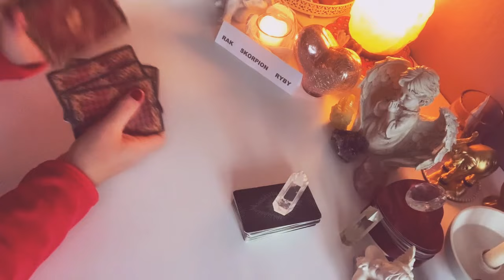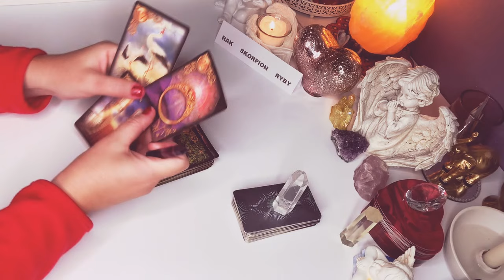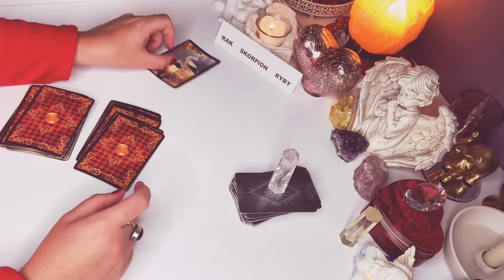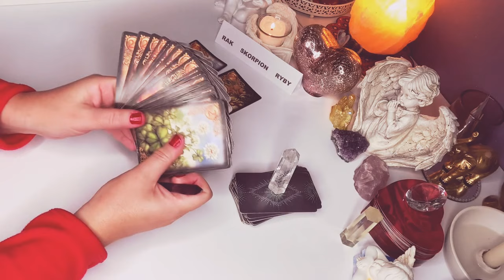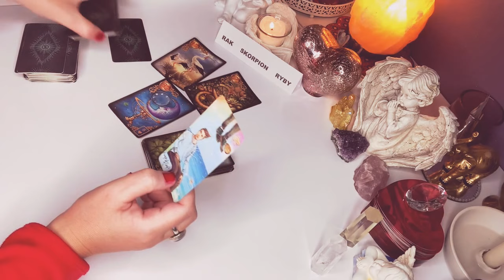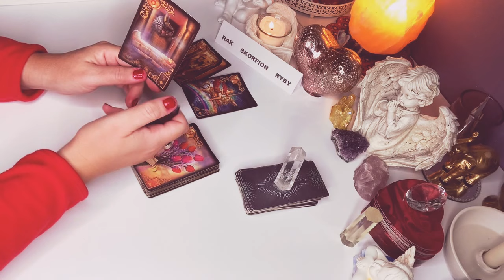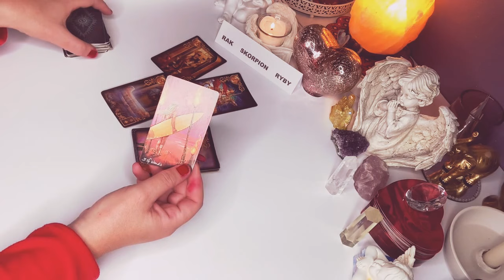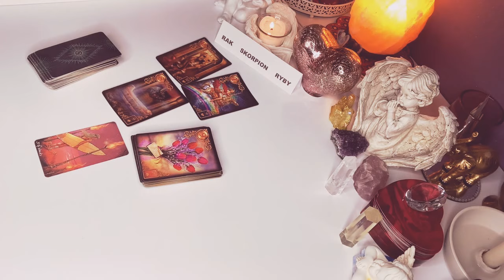Horoskop♋️SKORPION RAK RYBY♓️1–31#grudzien2021♏️ Karty Lenormanda i Tarota♋️wrozby